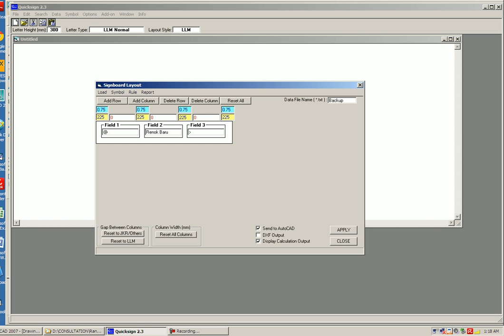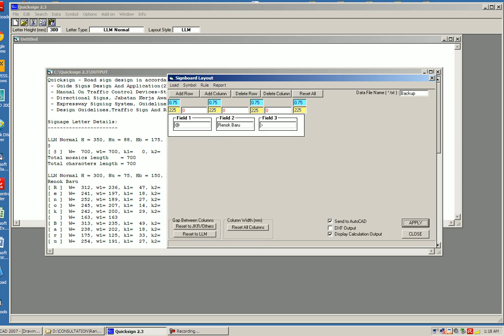QuickSign 2.3A - Sign01 (Step 2 of 5)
QuickSign 2.3A

Letter type/series:
1. JKR Series 1 (2E/87)
2. LLM Normal
3. LLM Narrow
4. JKR Series 1 (2A/85)
5. DBKL
6. Putrajaya Series 1
7. Putrajaya Series 2